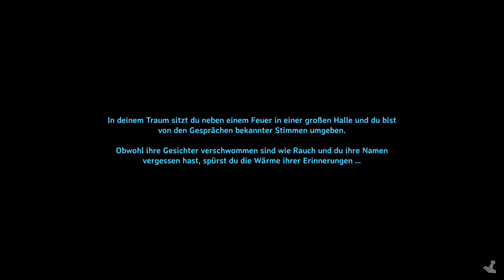Valheim (Let's Play German/Deutsch) 🏝️ 25 - Bäume für die Hütte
Valheim entführt dich in die nordische Welt. Ihr müsst gegen Kreaturen des Chaos und uralte Feinde der Götter kämpfen. Versucht in der Open World mit Survival Elementen zu überleben.

Über Valheim:
Publisher: Coffee Stain Publishing
Entwickler: Coffee Stain Publishing
Genre: Survival, RPG, Abenteuer, Indie, Action
Plattformen: Microsoft Windows PC, Linux

WERBUNG